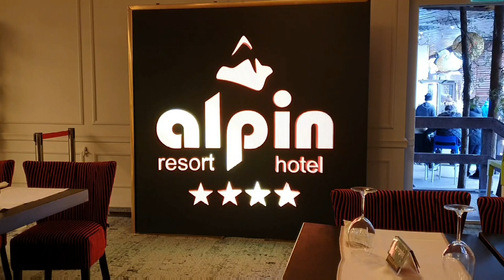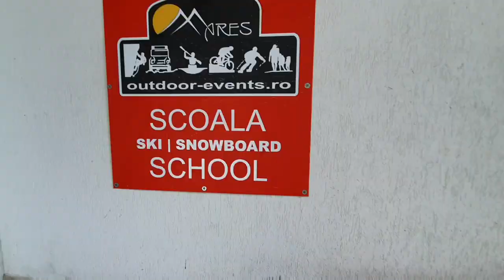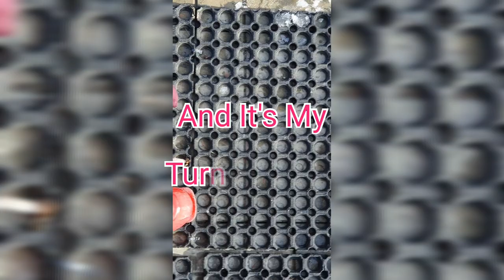Vlog..blogan Episode 11 Life Of A Nanny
Our First time to Ski.
Me and My Alaga😍